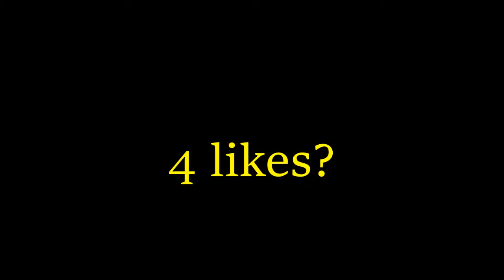BALLIN! Dead by daylight juke montage #12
--FACTS--
I live and are from sweden!

I do DBD montages and cod montages!

--FRIENDS--
Rokket / makes COD montages!